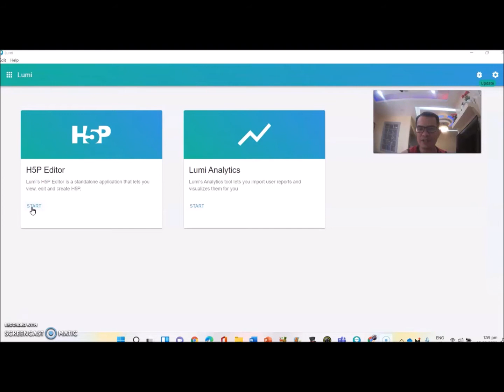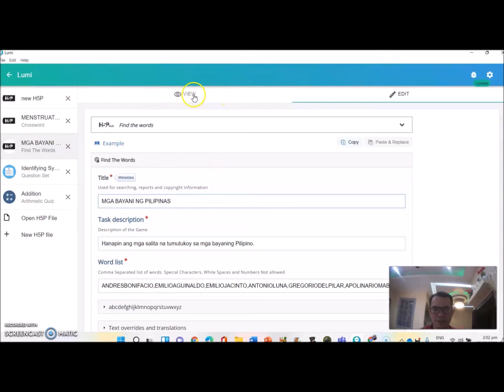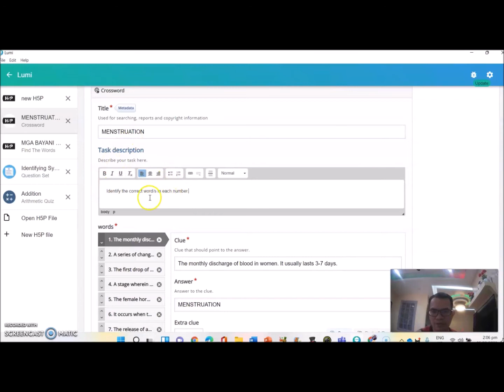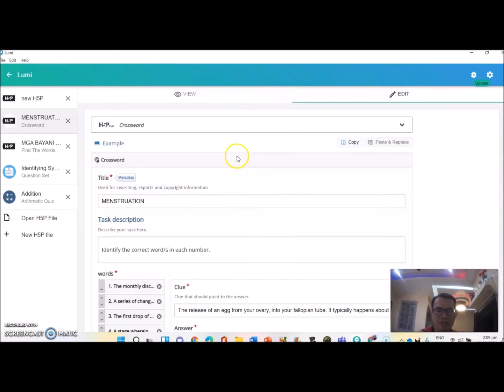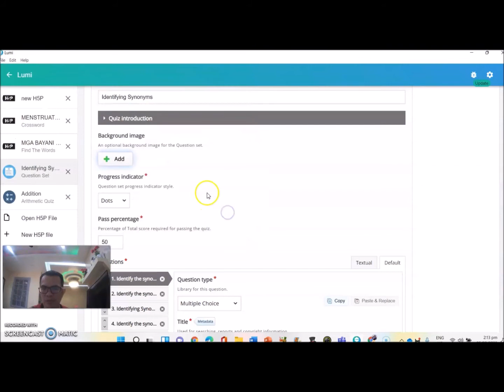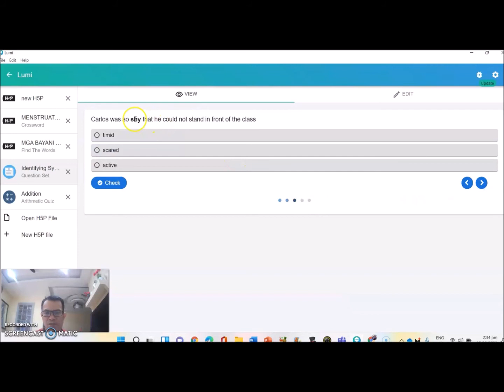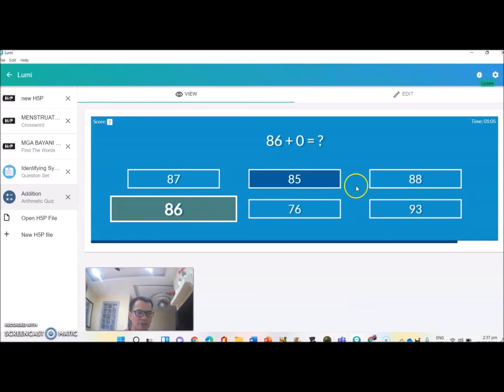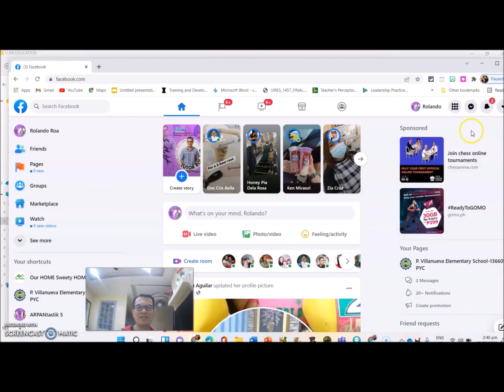LUMI.EDUCATION (PART 2)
Lumi Education is very useful gamification tool that can be downloaded for free. Once installed in your computer, it will runs even offline.
In this tutorial, I demonstrated how to create the following content types; Find the Words (Word Search), Crossword Puzzle, Question Set, and Arithmetic Quiz. This innovative supplementary learning materials will be used with or without internet connectivity.